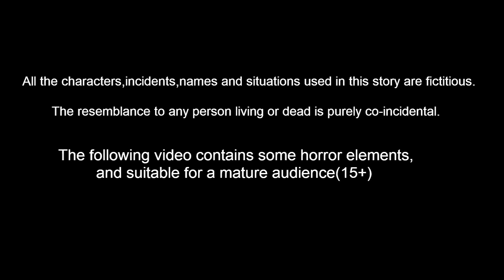సవతి తల్లి మాయ చీరా | Telugu Stories | Telugu Fairy Tales | Lusy TV Telugu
Stories are featured charecter :
tuni pichuka
luci pavuram
chotu chilaka
chuchu kaki